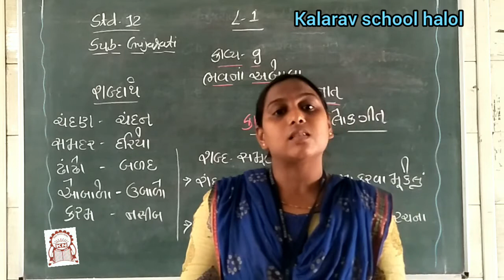12th Com GM Gujarati Ch 9 (Full) Bhavna Abola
Rashmika Madam